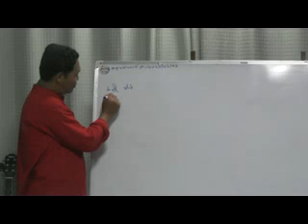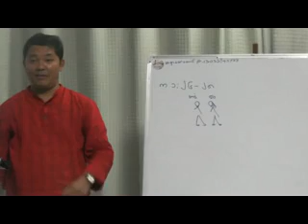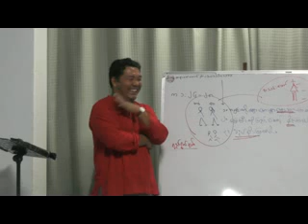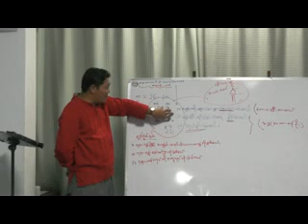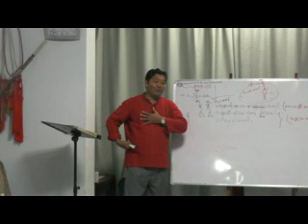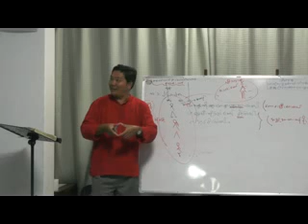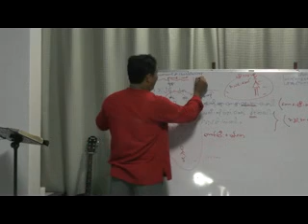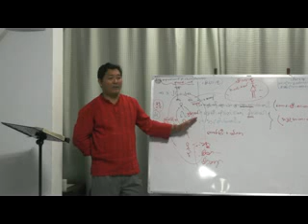Rev.Zau Tawng Sermon ( Family Part-2) 21.8.2014